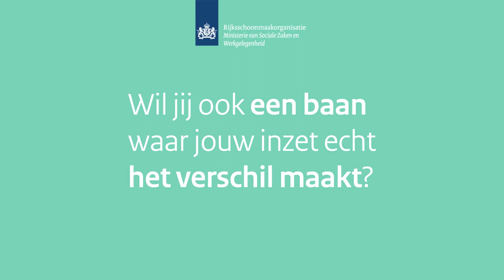Dit is Stijn!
Stijn werkt als inkoopadviseur bij de Rijksschoonmaakorganisatie. Als inkoopadviseur heeft Stijn veel verantwoordelijkheden. Hij monitort contractwaarden, coördineert het afsluiten van overeenkomsten met leveranciers én helpt de Rijksschoonmaakorganisatie om te vergroenen door nieuwe, duurzame producten in te kopen. Maar Stijn doet veel meer dan inkopen. Hij is een echte verbinder in zijn rol als vertrouwenspersoon. En zorgt met gezellige activiteiten voor een goede sfeer. Op het werk voelt Stijn zich thuis.

Wil jij ook een baan waar jouw inzet écht het verschil maakt?

Bij ons voel jij je thuis! Werken bij de Rijksschoonmaakorganisatie is werken voor Nederland. Vind jouw baan op werkenvoornederland.nl